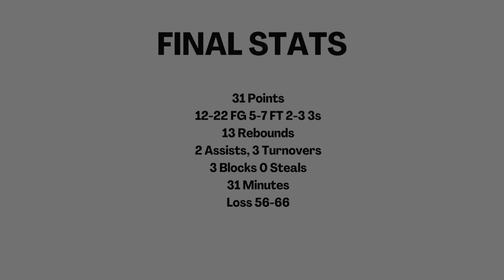Landon Whiting Highlights - Peterborough Power v Northern Kings Feb 18 2024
31 points
12-22 FG 5-7 FT 2-3 3s
13 rebounds
2 assists 3 turnovers
3 blocks 0 steals
32 minutes
Loss 56-66